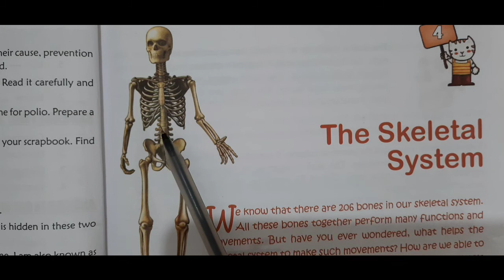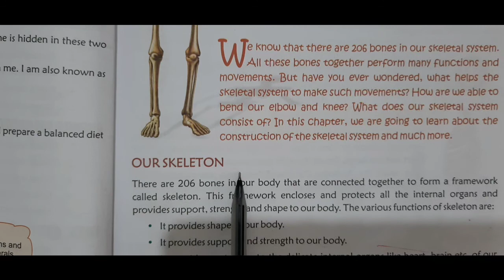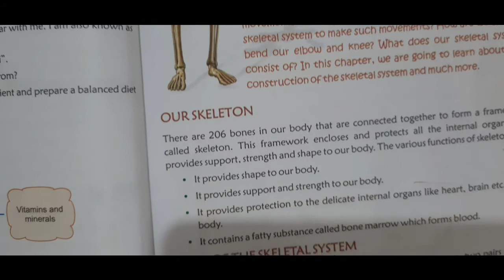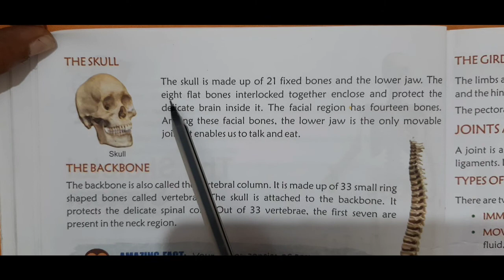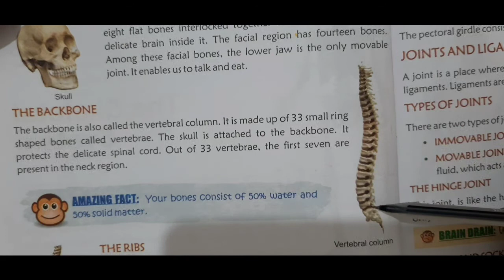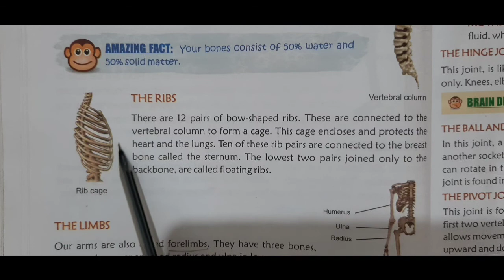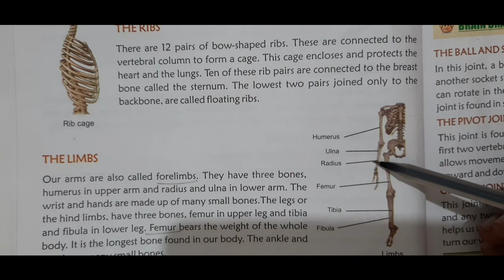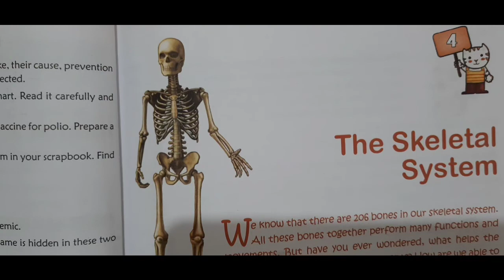Class 5 th Science. Less no 4-The skeletal system part -1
Science.  Less no 4-The skeletal system part -1